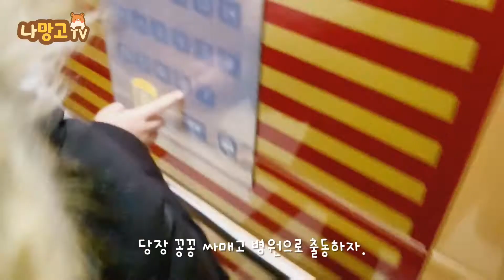병원에 간 망고찡 part.1 - 햄스터가 다쳤어요!! (햄스터 병원가기 + 햄스터 약먹이기)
하...아.
햄생 첫 나들이가 병원이라닛!! ㅜㅜ
그래도...
망고찡은 병원이 무섭지 않아!! (땀은 뻘뻘;;)

산타할아버지에게 쳇바퀴를 선물받은 다음날...
망고발이 이상해요!! ㅜㅜ
서둘러 찾아간 동네 소동물병원...
애써 태연한척했던 망고찡은
진료실 입성하자마자 놀래서 눈이 튀어 나올뻔!!